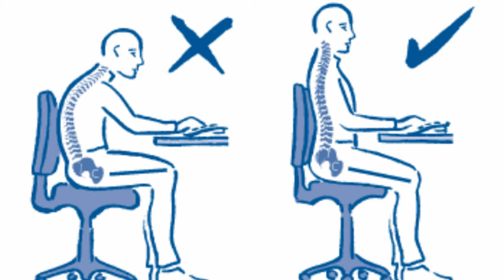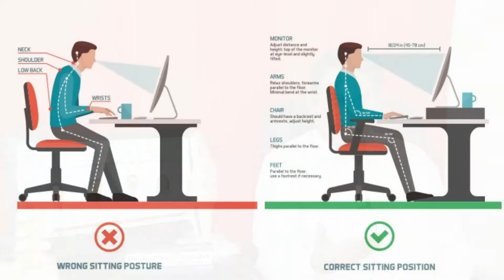How to Avoid Back Pain by Applying these 4 Simple Lifestyle Changes [Back Pain Relief]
In this Video, Dr Karthic Babu Natarajan Speaks about 4 Simple Lifestyle Changes to Avoid Back Pain.

Dr Karthic Babu Natarajan is an Interventional Pain Management Consultant. He is the Director of Synapse Pain and Spine Clinic in Chennai, India.

Synapse Pain & Spine Clinic is a Dedicated Pain Management Centre specialising in Treating Back, Neck and Joint Pain. Pain Specialists, Orthopaedic Surgeons, Neuro Specialists, Physical Medicine and Rehab Specialists drive the Clinic.

The Clinic specialises in Treating Back Pain, Disc Prolapse/Sciatica, Neck & Shoulder Pain, Headaches, Knee Arthritis, Joint Pain, Nerve Related Pain, Cancer-Related Pain.

This Multidisciplinary Pain Centre strives to treat patients Without Open Spine or Joint Replacement Surgery.

The Clinic has Helped More than 4234 Patients Get Rid of Their Neck, Back and Knee Pain.

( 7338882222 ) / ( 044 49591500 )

Doctors Team -
Dr Karthic Babu Natarajan
Dr Konrad Kosygan
Dr Vanmathy V
Dr Vidhyasagar G

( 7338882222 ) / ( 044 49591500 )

Synapse Pain and Spine Clinic
Block - M/90, Ground floor,
(Opp RBI Staff Quarters), Mahatma Gandhi Road,
7th Avenue, Besant Nagar, Chennai - 600090, India